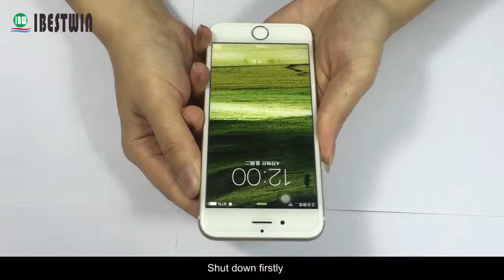iPhone6 battery replacement